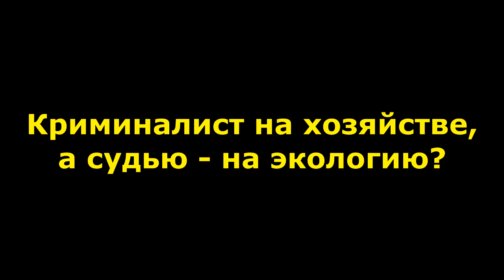"Не заснуть за 45 минут". "Открытая Политика". Выпуск - 124.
Хронометраж выпуска:
00:12 - Криминалист на хозяйстве, а судью - на экологию?;
04:53 - Разметки - не будет!;
09:23 - Непереводимый фольклор Файзрахманова;
13:43 - Двадцать одна школа;
17:05 - Отряд не заметил потери министра?;
18:51 - Снова двадцать один детский сад;
22:08 - Последний рывок;
23:10 - Новости предвыборной кампании.